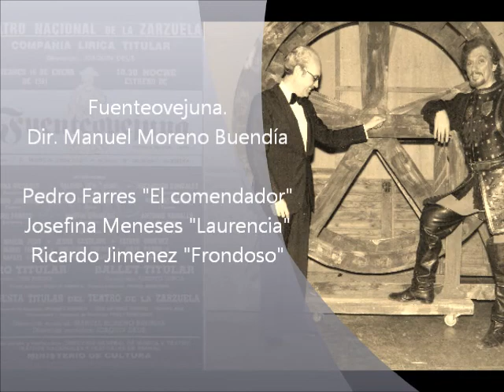Fuenteovejuna. Pedro Farres Josefina Meneses y Ricardo Jimenez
Josefina Meneses- Ricardo Jimenez y Pedro Farres.
Fuenteovejuna. Pedro Farres ( Comendador- Laurencia- Frondoso)

Pedro Farres" El comendador" FUENTEOVEJUNA

  Coros y Orquestra del teatro dirijidos por Jose Perera
 Autor y director: Manuel Moreno Buendìa.